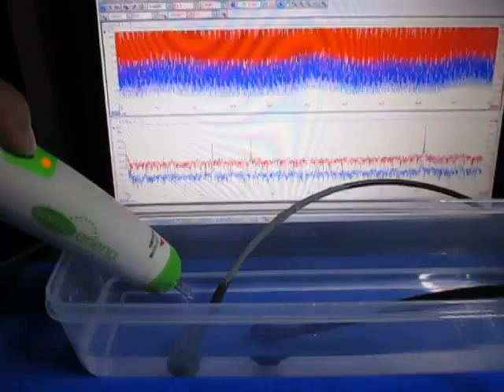超音波プローブ（Ultrasonic probe）